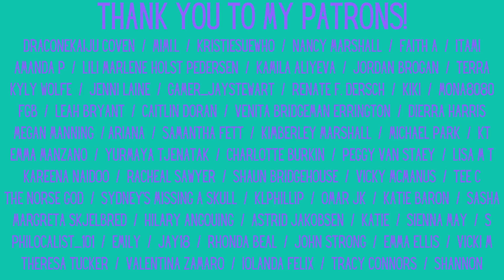TXT: "Cat & Dog / Magic / Tinnitus" Reaction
We were supposed to be seeing TXT at KPOPLux, but it was cancelled 😢We checked out "Cat & Dog", "Magic" and "Tinnitus"

Feltham
TW13 9GP
UK